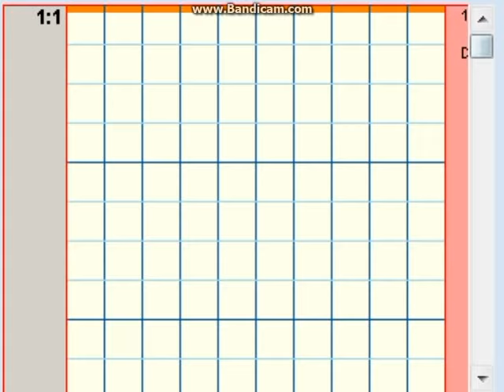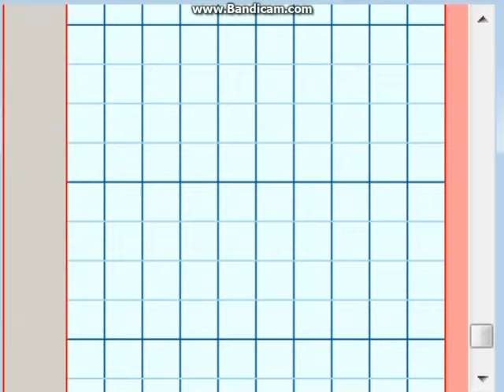[UCS] Cranky - Matador D21